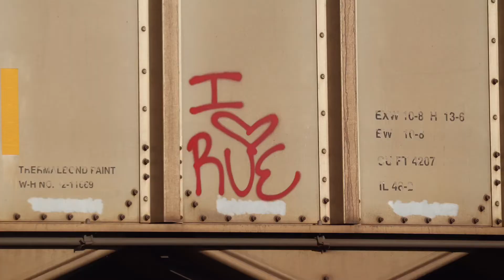The Trains of 2021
With 2021 coming to a close, we look back at some of my best catches of the year.  Each year is better than the last, and this sure is true with the year 2021.  Now I could have done just a video with all of my best catches, but this is the easiest for me.  I hope everyone enjoys this video and has a good start to 2022.

Song: Ride My Seesaw by The Moody Blues